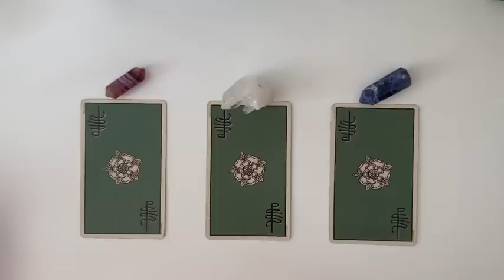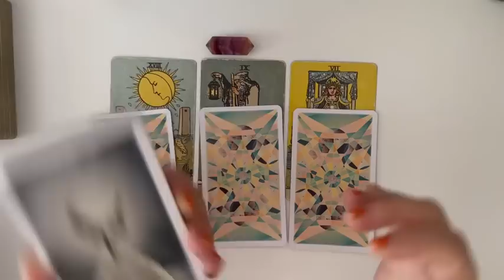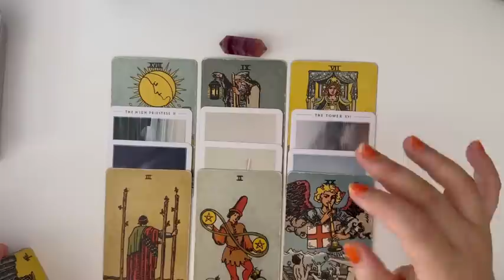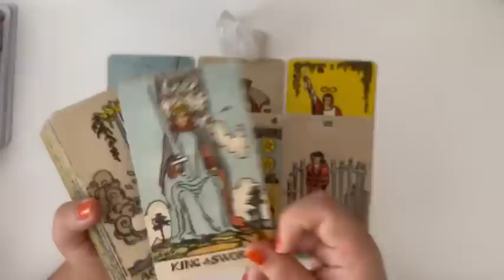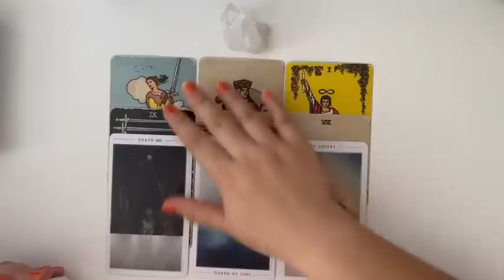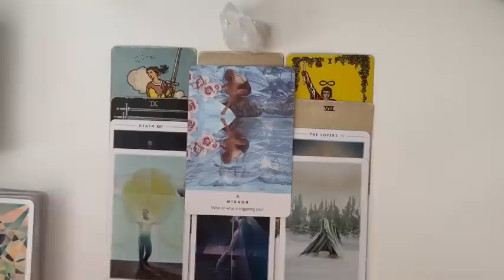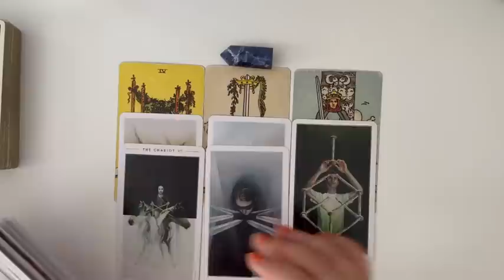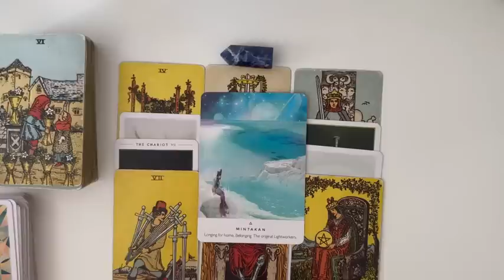What Do You Need To Know Right Now?🙏😇Pick A Card